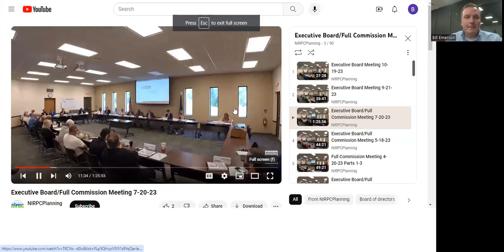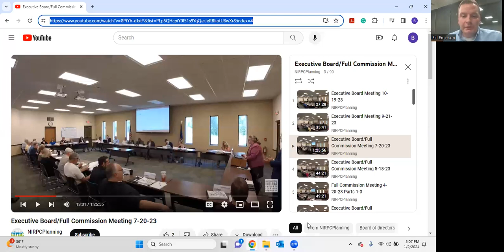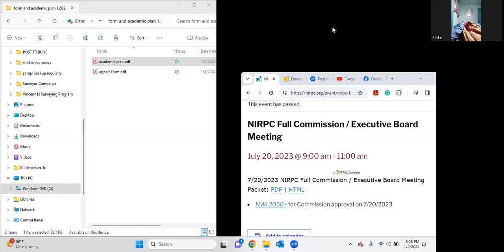Calumet Revisited 01/02/24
Discussion on the use of hydrogen to reduce local industry''s carbon footprint led by Bill Emerson, Jr., Lake County Surveyor.